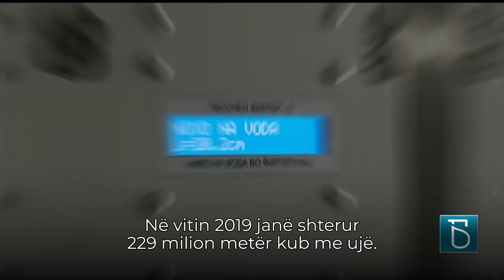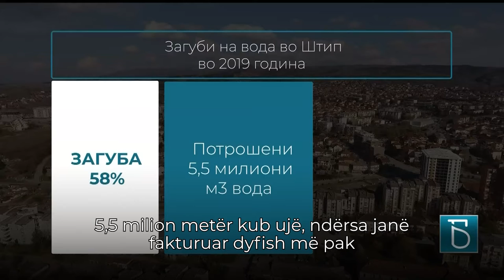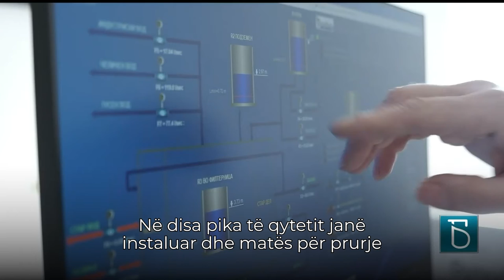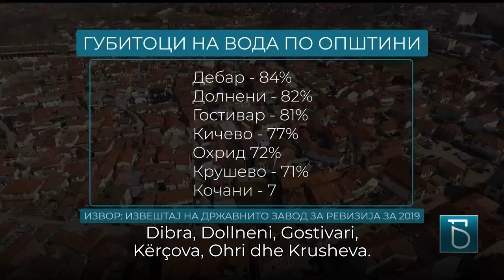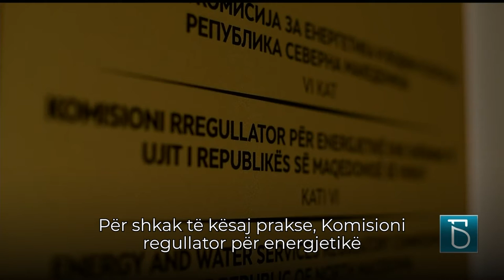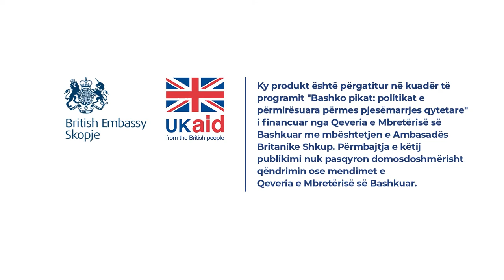Vendi shëndrohet në rekorder në humbjet e ujit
Gypa të vjetër, defekte të shpeshta, ujëmatës jofunksional, kyqje joligjore- vendi shëndrohet në rekorder në humbjet e ujit. Ndërrmarjet publike kërkojnë nga shpenzuesit që ata të kursejnë, ndërsa më tepër se gjysma nga ajo që prodhohet nuk mbërrin deri tek ata. Përqindja e ujit të jofakturuar arriti në numrin alarmant prej 63 përqind. Në “Kthjellu" për sistemin që është si thes i shpuar.